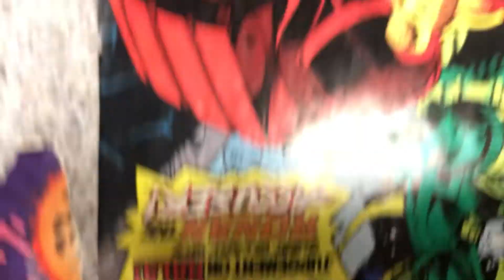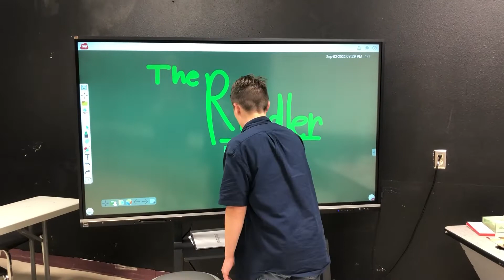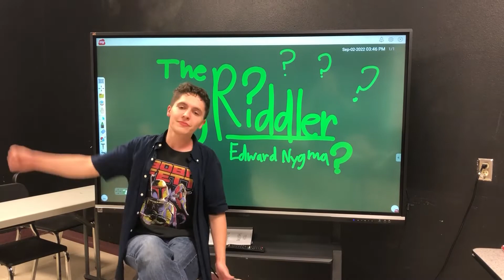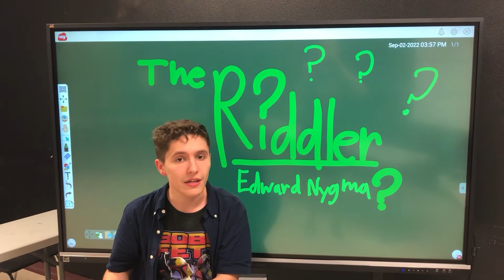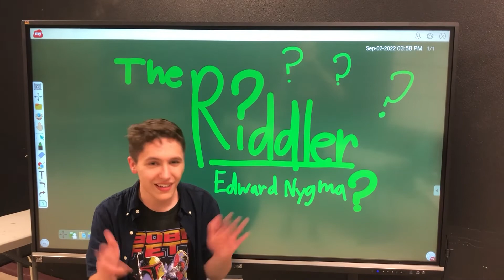CHS Marvel Minute - The Riddler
In this edition of the CHS Marvel Minute, Jacob and Morgan discuss The Riddler